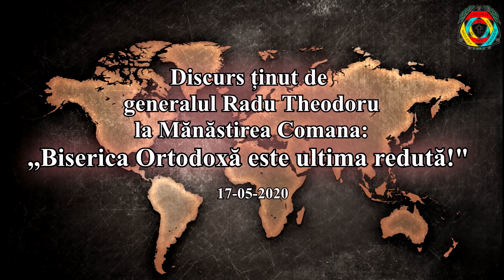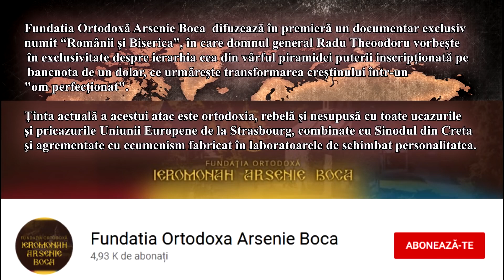Generalul Radu Theodoru: "Să ducem mai departe cuvântul Lui Dumnezeu. Biserica este ultima redută!"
17 mai 2020, la Sfânta Mănăstire Comana.

"Spiritualitatea diabolică a antihriştilor care au pus mâna pe putere ne duce în iad!

Nu mă lasă spriritele moşilor şi strămoşilor mei să vă ascund adevărul!"

O filmare realizată de Marian Coporan şi regizorul Constantin Ghiţă pentru Fundaţia Ortodoxă Ieromonah Arsenie Boca.